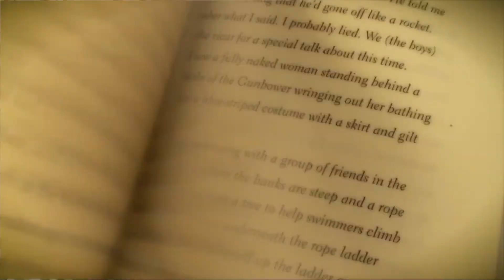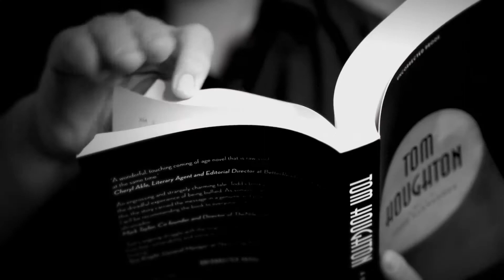Tom Houghton, a new and breathtaking novel from Todd Alexander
An extraordinary and heart breaking new novel from Australian author Todd Alexander.  Coming in October 2015. for more details.